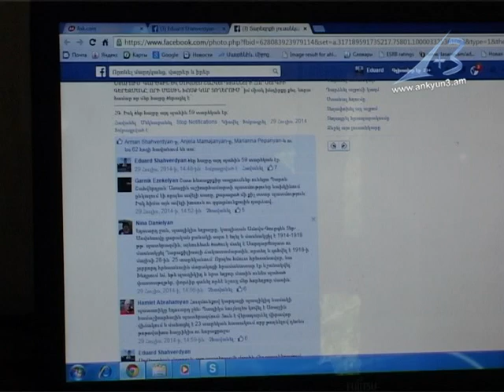Մի նամակի պատմություն